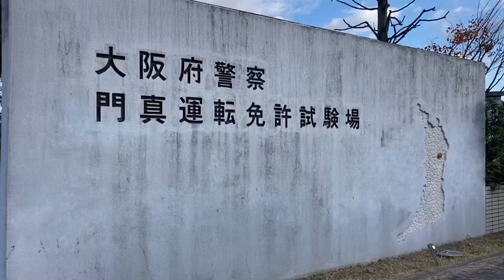【社食レポ】門真運転免許試験場食堂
何年か前にもupしてますが免許更新で久しぶりに訪れたので再撮影しました。カレーライスや麺類など各種メニューだいたい500円前後です。
学食・社食レポ動画リスト school  cafeterias in Japan